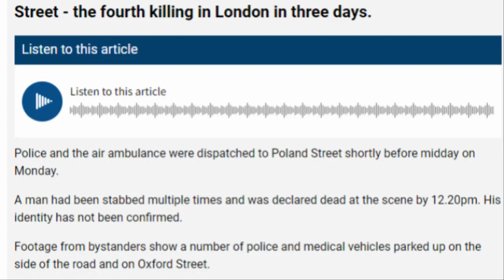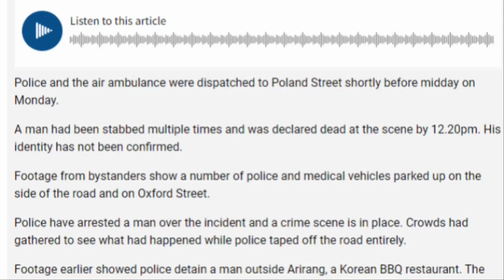뉴스 속보! 영국 런던의 한국식당 피바다 살인사건, 왜 하필 한국식당에서 이런 일이! 영국 현지 시각 8월15일 오후 12시 20분 런던에서 3일째 4번째 살인사건 발생!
뉴스 속보! 왜 하필 한국식당에서 이런 일이! 영국 런던의 한국식당 피바다 살인사건, 영국 현지 시각 8월15일 오후 12시 20분 런던에서 3일째 4번째 살인사건 발생!
후원계좌: kb국민은행, 박*준, 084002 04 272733
후원해주시는 분들은 나한테 주시는 건데 you사장이 떼가도 너무 많이 떼 가잖아!

월 990 원 채널 멤버쉽으로 후원하기~ 감사합니다!

세상 천지에 영국에서 컴퓨터학과 대학 나온 이런 컴맹 봤냐?

중학교 때 사회 8점, 꼴찌에서 두 번째도 해 본 여기 영국에서 돈만 내면 개나 소나 말이나 양, 돼지도 다 갈 수 있는 컬리지를 다닌 이 런던한량에게서 당신의 나이나 학력 또는 사회적 지위를 떠나 학교에서 가르쳐 주지 않는 꿀팁이나 상식 또는 인생의 지혜를 얻을 수도 있습니다!
실방 다시보기 풀 버전은 회원 전용 영상으로만 보실 수 있습니다.